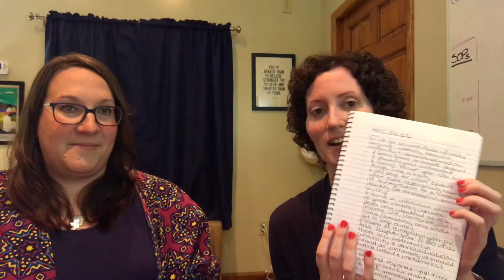The Handmaid's Tale - Season 2, Episode 2 Recap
The Good Doctors are back using their nerd brains to dig through Episode 2 'Unwomen.' This episode was dark, both literally and metaphorically, so they had a lot to cover. Dr. Donnelly shares her thoughts about the prayers in the episode, both old and new, and hints at an upcoming video explaining the Marthas.

Since the bulk of the analysis fell into Dr. Hinson's wheelhouse, join her as she tries (and fails) to contain her nerd joy. Covering June's traumatic process of reintegration and the symbolic power of objects, Dr. H had a lot of fun analyzing this episode.

*Editor's Note: After filming, Dr. Donnelly found this article that explained (perhaps) that Unwomen is the name given to the women sent to the Colonies, it also has some fascinating analysis of the colors used in the show

The Good Doctors will be back next Thursday to talk through Episode 3 "Baggage." Keep the comments coming folks!